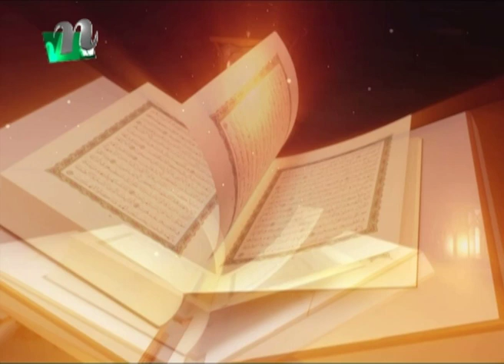Alokpat | আলোকপাত | EP 670 | Islamic Talk Show